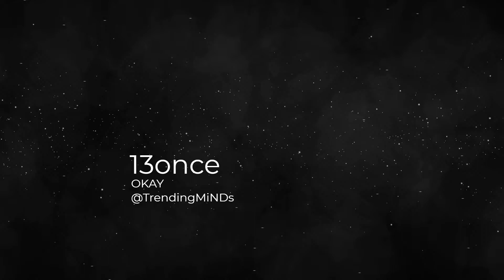OKAY - 13ounce [Vlog No Copyright Music]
Also, please check out the artist below and follow him to show your support.

Visuals made using and by creators